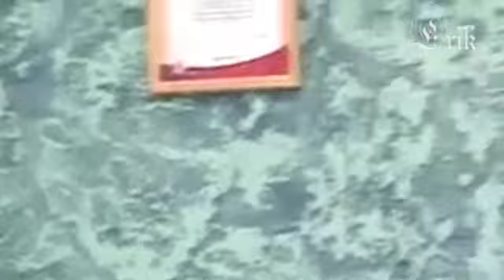Guy went on a bet and sang live // Russia's song!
This guy was born in Russia.

music,live,live voice,the voice,russia,russian,russian culture,alternative,favorite music,favorite,music artist,russian guy,short video,short